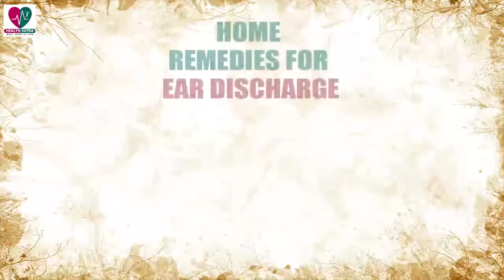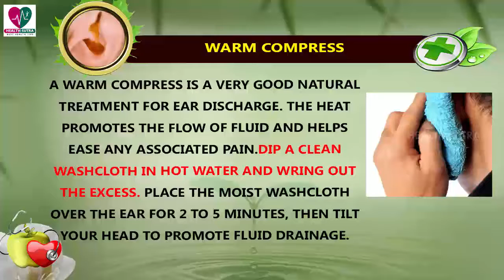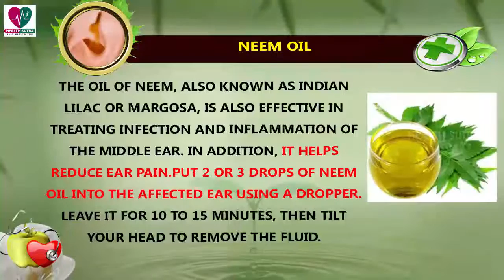Home Remedies for Ear Discharge - Health Sutra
Ear discharge, medically known as otorrhea, refers to any fluid that comes from an affected ear. It is quite common and can affect people of all ages, including infants and small children.Drainage from an ear can be a sign of several conditions, depending on the type of fluid. Usually, the ears discharge earwax that your body produces naturally.